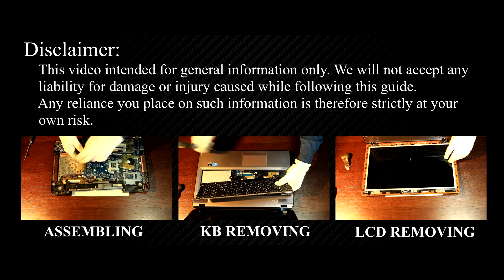Lenovo IdeaPad Y570 Disassembly, Fan Cleaning, and Thermal Paste Replacement Guide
In today's DIY guide, I'll tackle CPU overheating issues by disassembling your Lenovo Y570 laptop, cleaning the fan, and replacing the thermal paste.

*DESCRIPTION*
Welcome to HowFixit! Today's DIY guide tackles CPU overheating issues by disassembling your Lenovo IdeaPad Y570 laptop, cleaning the fan, and replacing the thermal paste. Ensure your laptop's longevity and efficiency - it's the ultimate fix!
This video tutorial applies to the following laptop models: Lenovo IdeaPad Y570

*Video Content:*
1. Laptop Disassembly

2. Fan Cleaning

3. Thermal Paste Replacement

4. Performance Benefits

5. Laptop Reassembly